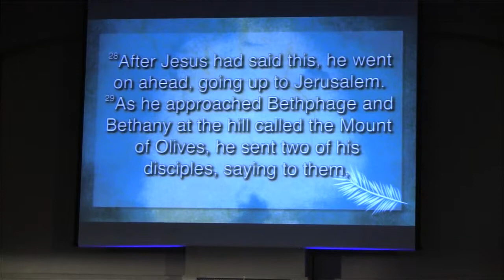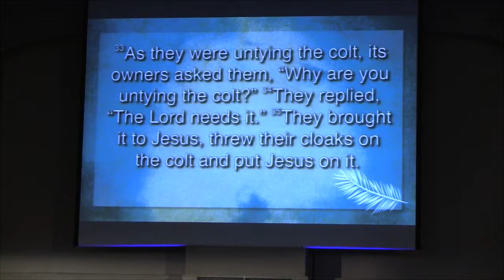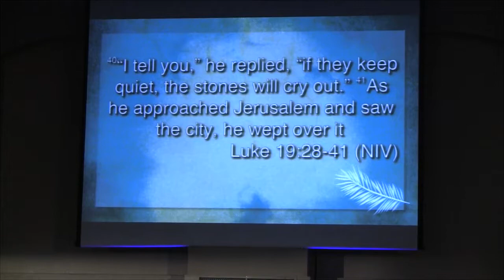The Bridge 4/13/14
Sunday church service on April 13, 2014 at The Bridge in Santa Rosa, California.